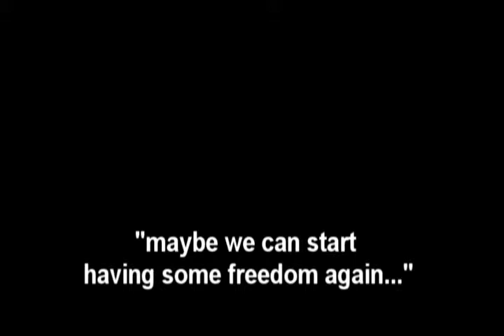Tales of the Road-Casual Conversation on Right to Travel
A casual conversation from some good folk that know their rights, stand up for their rights and are not intimidated by the system. They work and they find time to help educate those that need some encouragement.